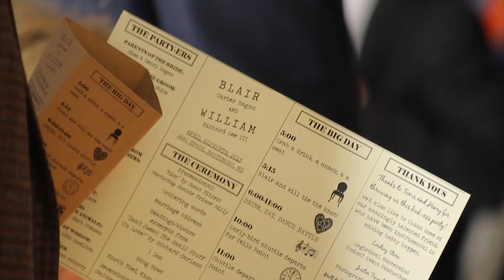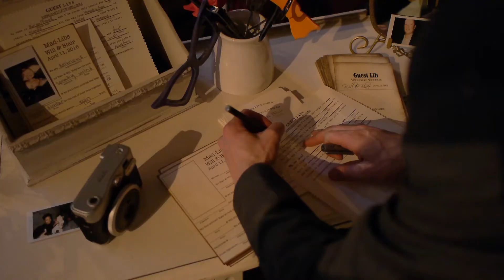Will and Blair Gee - Wedding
Our dear friends Will and Blair finally tied the knot!

We were lucky enough to be able to capture it.